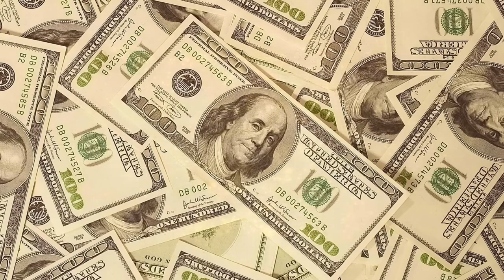🎧 ATTRACT MONEY & WEALTH IN 10 MINUTES! SUBLIMINAL AFFIRMATIONS BOOSTER! REAL RESULTS DAILY!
пожалуйста!